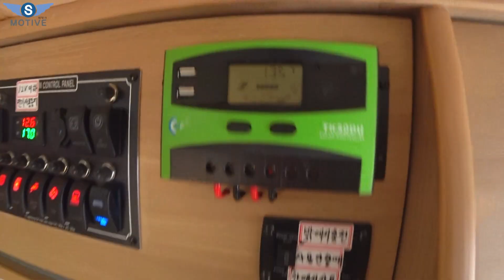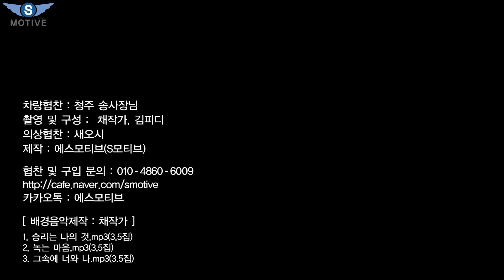[S모티브] 휴가 필요! 직장인 2천만원대 캠핑카 2부. bmw x3 예고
먼저 구독하시면 진짜 부자 됩니다.^^
지친 여러분들의 몸과 마음을 달래줄 무언가 필요한 지금 캠핑카를
생각하신분들을 위해 조금이나마 저렴한 차량을 찾아보았고 1부에 이어 2부영상으로 가볍게 담아보았습니다.
목요일날 업로드되는 bmw x3 1부 영상의 예고편이 초반과 중반에 나오니 편안한 마음으로 가볍게 보시고요. 시청자 여러분들의 많은 관심과 응원 부탁드리겠습니다.

[ background music ]
1. 승리는 나의 것.mp3(3.5집)
2. 녹는 마음.mp3(3.5집)
3. 그속에 너와 나.mp3(3.5집)

In this video I show you some of the cool or little known features of the  Hyundai porter 2.